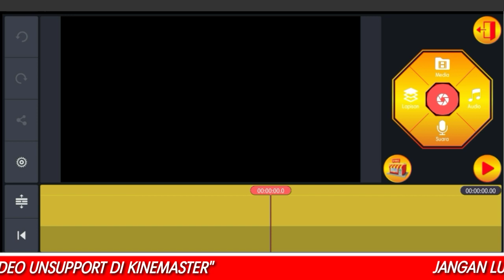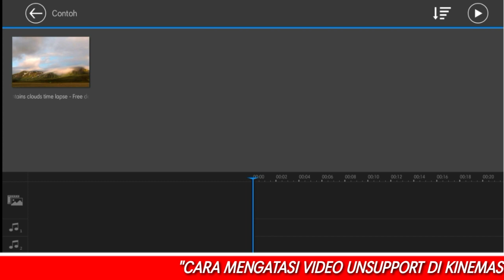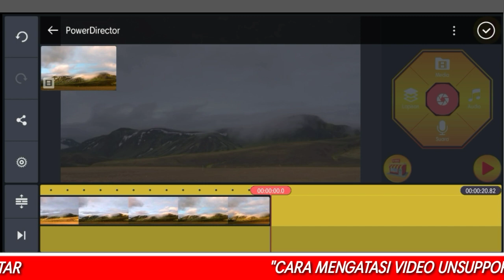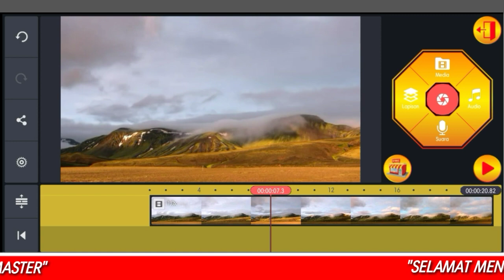CARA MUDAH MENGATASI FORMAT VIDEO TIDAK DIDUKUNG DIKINEMASTER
Halo Guys.
Kali ini saya ingin berbagi tutorial bagaimana caranya meng edit video yang formatnya tidak didukung di aplikasi KINEMASTER, Caranya sangat mudah, yaitu sebelum kita edit dengan apk. KINEMASTER sebaiknya kita edit dulu dengan aplikasi POWER DIRECTOR. Apk Power director ini kita bisa download di Google Play store secara Gratis Guys.

Simak video ini sampai selesai ya!!. Supaya tidak gagal faham😁🙏